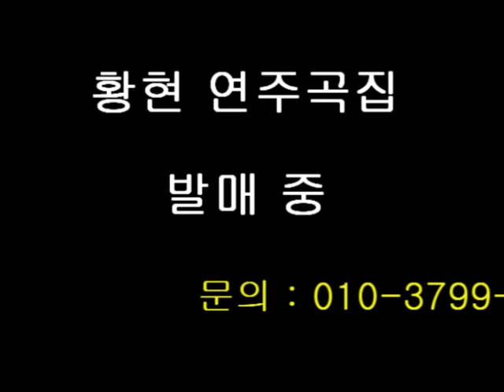맨발의 청춘( 반주편곡 및 연주 : 황현)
황현 색소폰 연주곡 집 발매 중
아래의 카페주소를 누르면 자세한 설명이 나옵니다.
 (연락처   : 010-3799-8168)